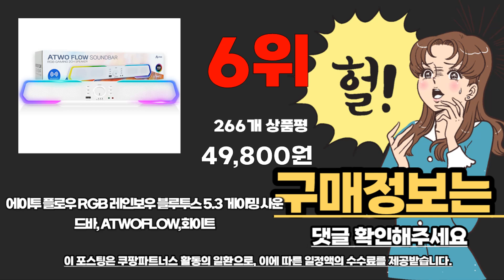스피커 추천 베스트 2024 최신버전 BEST10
❤️❤️❤️ 스피커 구매 가격 평점 리뷰 정리해 봤어요! ❤️❤️❤️

[00:06]
10위. 에디파이어 스튜디오 모니터 스피커 MR4 화이트 [73,860원]

[00:11]
9위. 브리츠 사운드바 BA-R9 화이트 [21,900원]

[00:17]
8위. 에이투 플로우 RGB 레인보우 블루투스 5.3 게이밍 [49,800원]

[00:22]
7위. 크리에이티브 PEBBLE 2.0 스피커 MF1680 블랙 [29,900원]

[00:28]
6위. 에이투 플로우 RGB 레인보우 블루투스 5.3 게이밍 [49,800원]

[00:33]
5위. 슈퍼큐브777 가정용 무선 블루투스 노래방 마이크 스피커 [128,000원]

[00:39]
4위. 로이체 2채널 멀티미디어 USB 사운드바 스피커 RSB-3000 [16,900원]

[00:44]
3위. 물음표 골전도스피커 블루투스 휴대용 미니 초 소형 [31,800원]

[00:50]
2위. 맥스틸 사운드바 스피커 SB-200 블랙 [17,000원]

1위. 브리츠 BA-R9 사운드바 블랙 [21,900원]